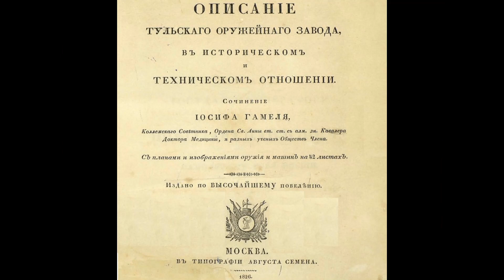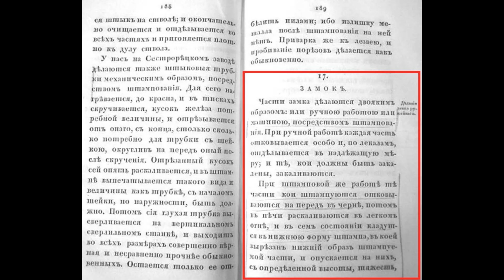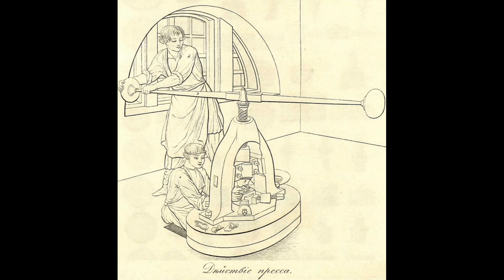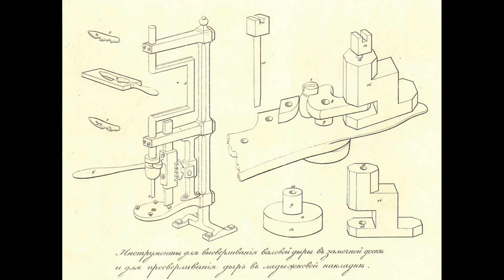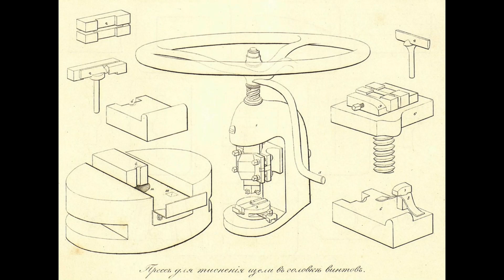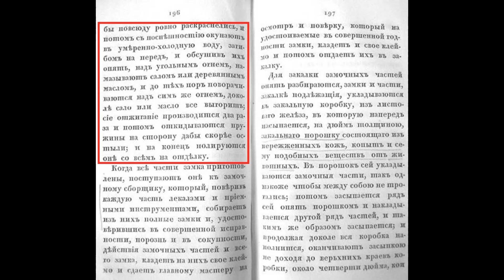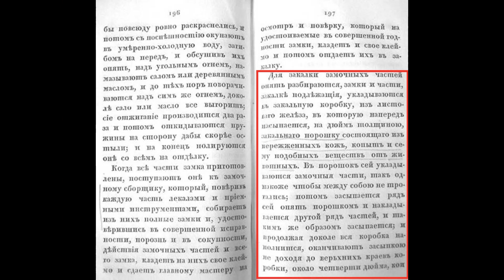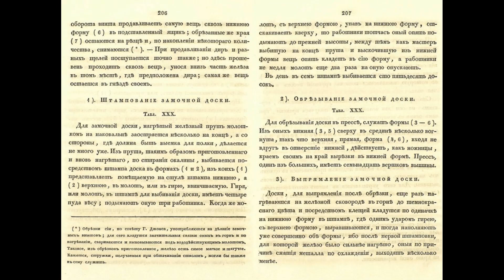Изготовление кремневого замка в начале 18 века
В данном видео рассказано о технологии изготовления кремневых замков в начале 18 века. Ролик состоит из двух частей. В одной части показано как изготавливали кремневые замки в кустарных оружейных мастерских начала 18 века. Вторая часть посвящена технологии изготовления кремневых замков на Сестрорецком и Тульском оружейных заводах в первой четверти 18 века.